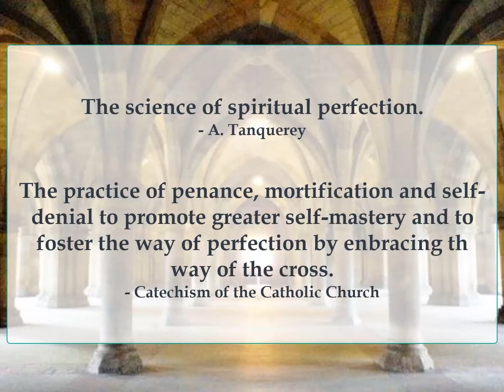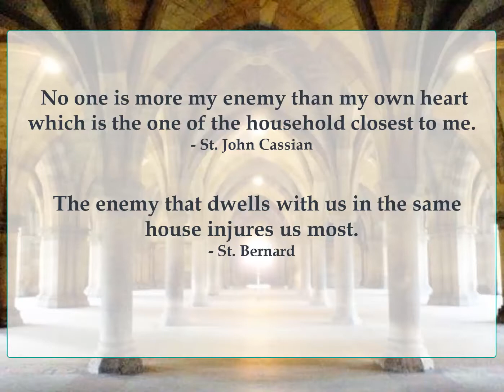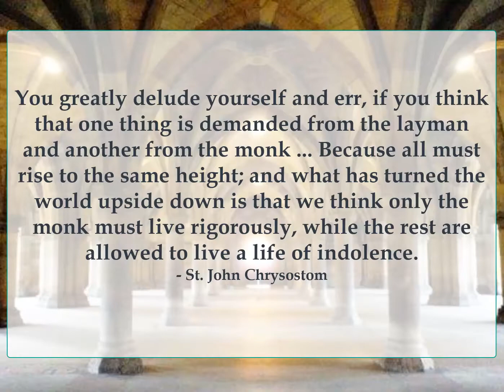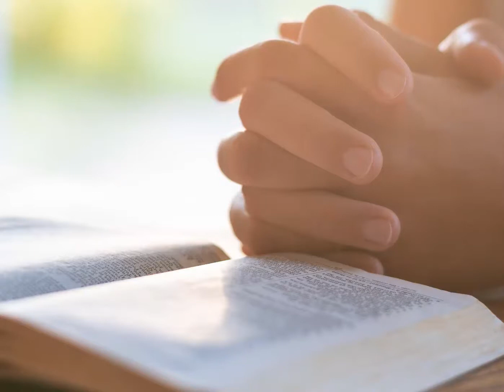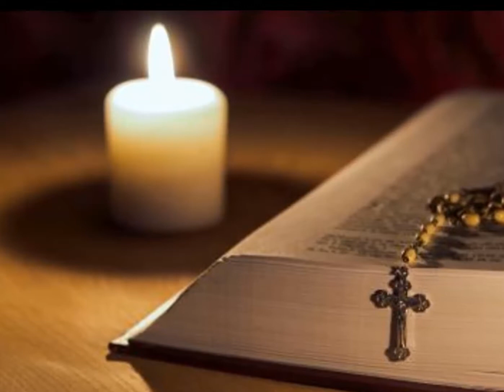30dtCM Day 15 Full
Week 2 putting it all together with asceticism.